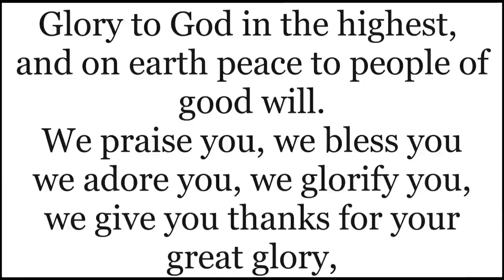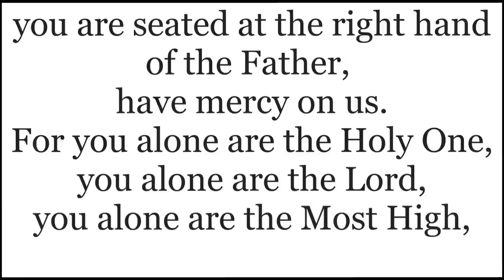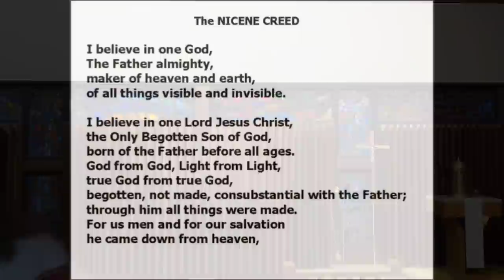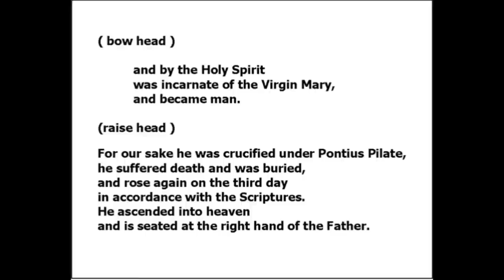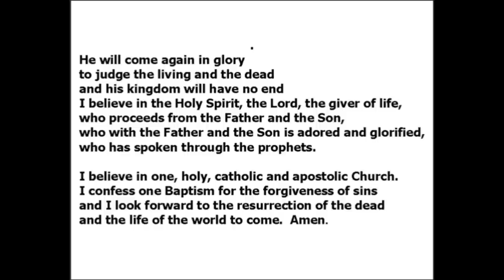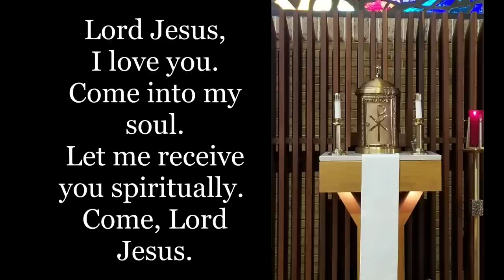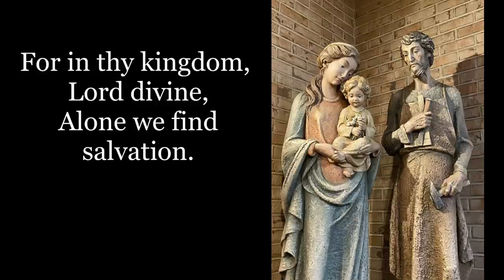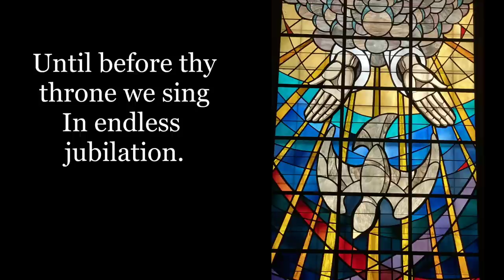Sunday Catholic Mass for November 20 2022 with Father Dave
Sunday Catholic Mass for November 20th with Father Dave is an online Catholic Sunday Mass today for folks at home, sick, or traveling or affected by the Coronavirus. @FatherDave St. Martha Church. Point Pleasant NJ
1. Start of Mass 0:01
2. Gospel 5:18
3. Homily 6:32
4. Communion Hymn 28:43
5. Thanks/Cragly 30:43

Music and Dispute Information

Feast of Christ the King

Hail, Redeemer, King Divine
ST. GEORGE’S WINDSOR

Public Domain.

ST. COLUMBA/Traditional Irish melody/Henry W. Baker

Text: 87 87; based on Psalm 23; Matthew 18; John 10; Henry Williams Baker, 1821–1877, alt. Music: Trad. Irish melody.

Public Domain.

To Jesus Christ, Our Sovereign King

Performed by Jessica Kortenhaus (piano) and Catherine Genz (vocals) The Church of St. Martha Point Pleasant, NJ USA.

Dispute Information:

We are fully within our rights to use the hymn "To Jesus Christ Our Sovereign King".  The music/melody for this hymn is public domain as ICH GLAUB AN GOTT was written in 1870 which is well before the year a work is to be considered public domain in the USA where we are located and where this Mass with Fr. Dave was filmed of 1923.  The text of this hymn by Martin B. Hellrigel is still under copyright as it was assigned in 1941 to Irene C. Mueller.  OneLicense administers and manages copyright rights to the text of this hymn in the United States of America and through our agreement with OneLicense--License A-729947 we are able to use this hymn text.  This agreement with OneLicense allows for podcasting/streaming as well as reprint of the text.  No recording was used in this performance.  Our own musicians performed this hymn.  Any claim of cover song by any entities foreign or domestic are invalid.  Any claim to the music/melody or text of this hymn by entities foreign or domestic are also invalid.

DIADEMATA

Text: SMD; Revelation 19:12; verses 1, 3–5, Matthew Bridges, 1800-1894; verse 2, Godfrey Thring, 1823–1903, alt. Music: George J. Elvey, 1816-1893.

Public Domain